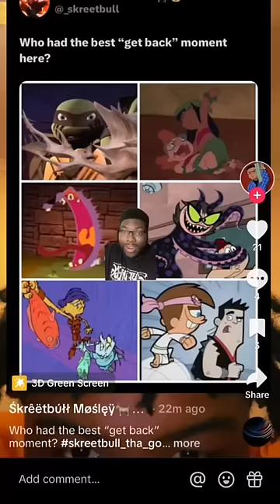Who Had The Best Revenge Moment Here?